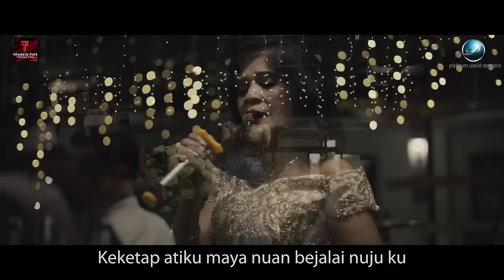Hairee Francis - Ketap Atiku (Official Music Video)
Joox :
Kkbox :

Tajuk : Ketap Atiku
Komposer : Hairee Francis
Leka : Hairee Francis
Artis : Hairee Francis
Music Video : The Ark Kuching
Recording Studio : Francis Five Production
Mixing and Mastering : Hairee Francis
Publisher : Platinum World Network Sdn. Bhd